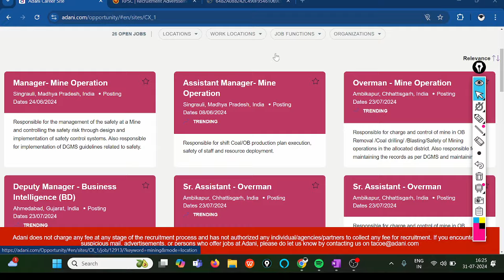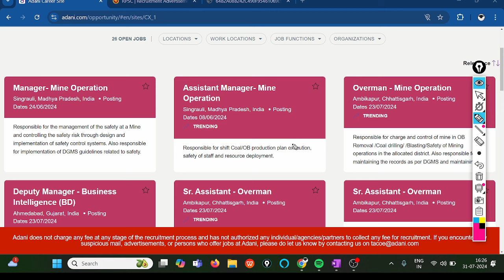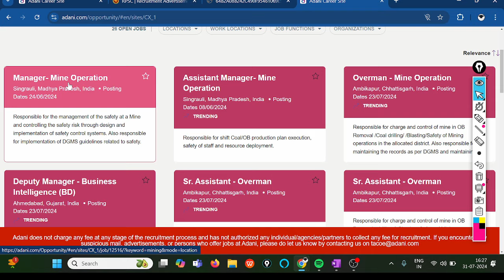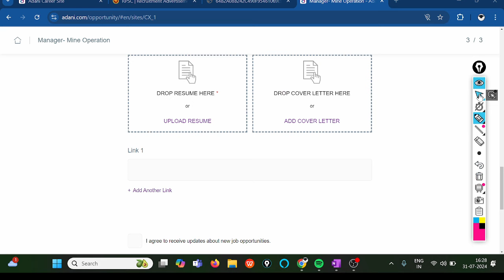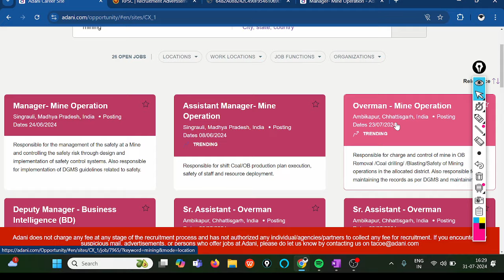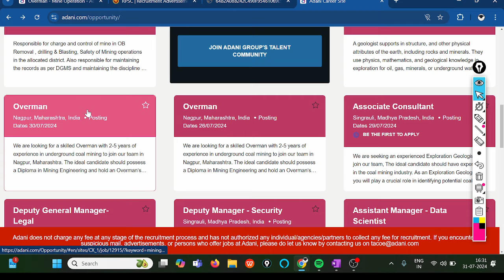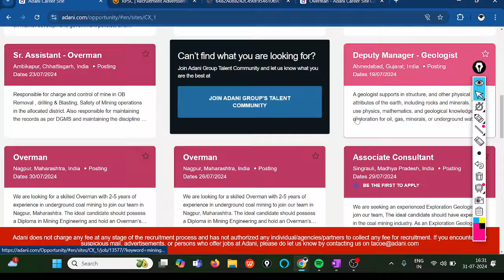Adani Group Vacancy 2024 || Overman || Asst manager & different vacancies.